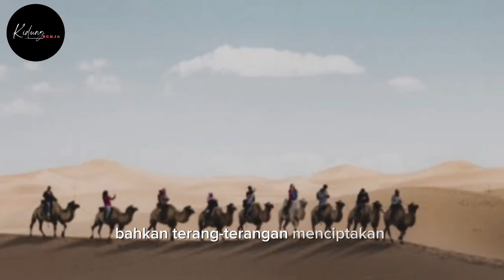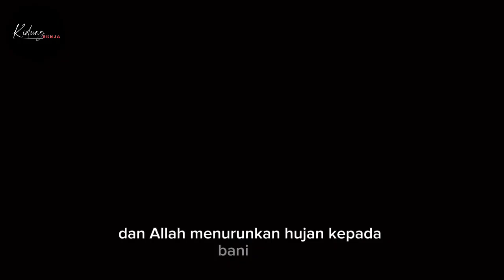KISAH DAN RIWAYAT NABI ILYAS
Kisah dan Riwayat para Nabi dan Rosul dengan keistimewaan
dan mukjizat yang dimiliki, banyak pelajaran dan hikmah yang bisa kita ambil
dari cerita-cerita teladan para Nabi dan Rosul.